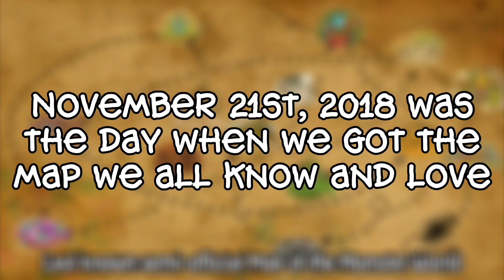What We Might Get In Spooktacle (My Singing Monsters)